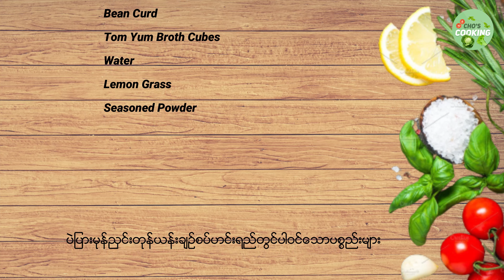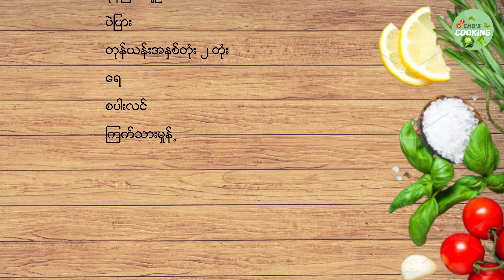ပဲပြားမုန်ညှင်းတုန်ယမ်းချဉ်စပ်ဟင်းရည် | Bean Curd and Pickled Mustard Tom Yum Soup | Burmese Recipes